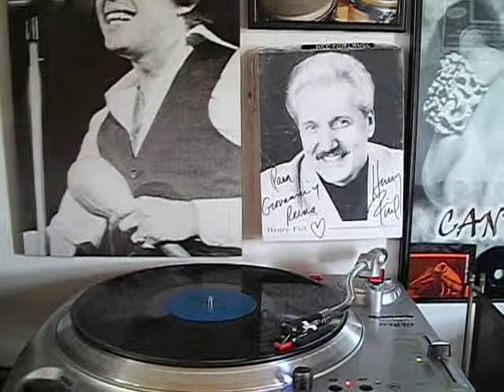LOS NEUTRALES ELLOS CANTAN ASI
DESENPOLVANDO HAY LES DEJO Y AAANNNDA